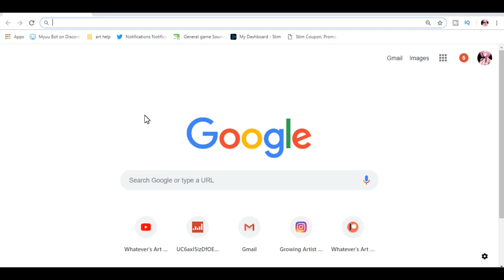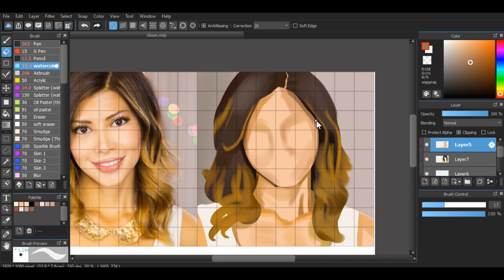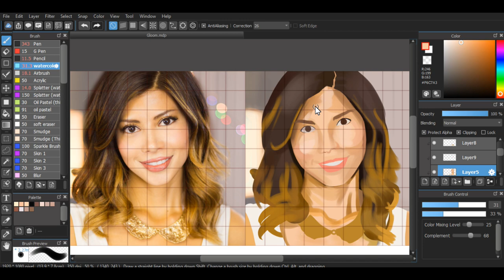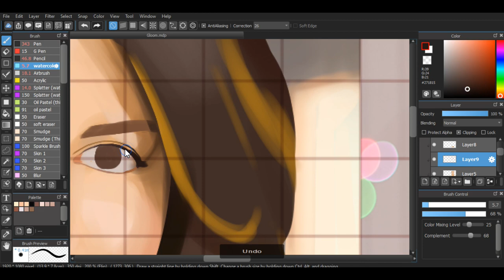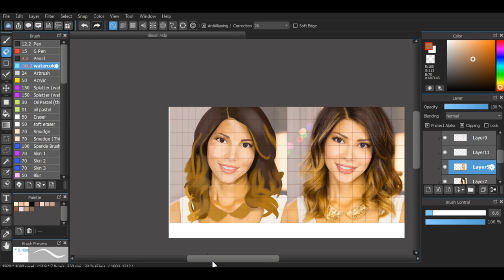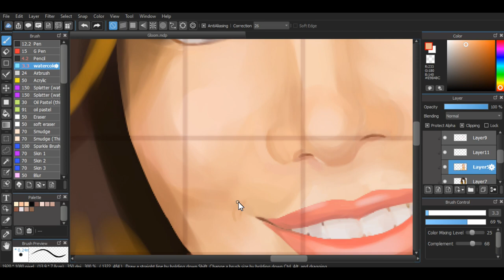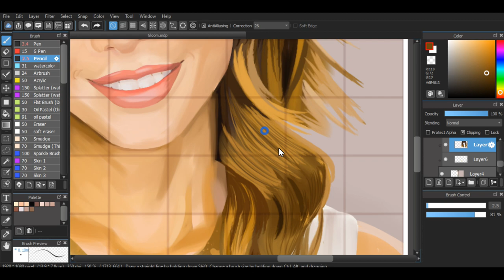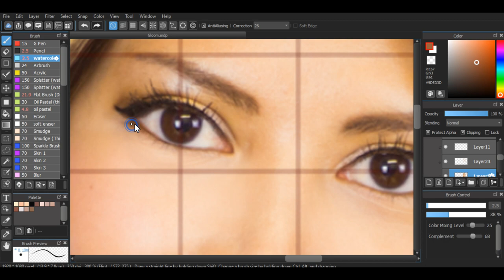Gloom (Kassie) Digital Portrait! What do you do to relax?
Gloom (Kassie) Digital Portrait! , Gloomgames, Kassie

Hey there everyone! So I did the youtuber art here of the beautiful gloom! So you cant sass me now XD. I gotta get back on track with my schedule for my art. Ive been feeling tired and wanted to know how you all relax yourself? Not like I need anymore help napping XD.  Hopefully kassie likes this just like with her own sarcasm I played with the intro abit.! Hopefully you all enjoy!